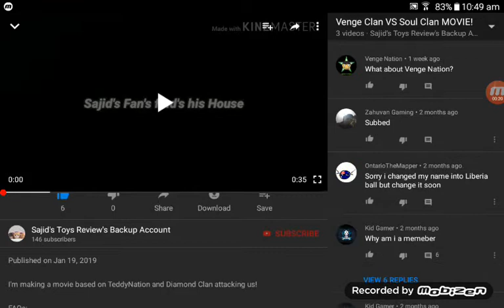Skully101ewan told me to make the movie, i did not meant to start a drama